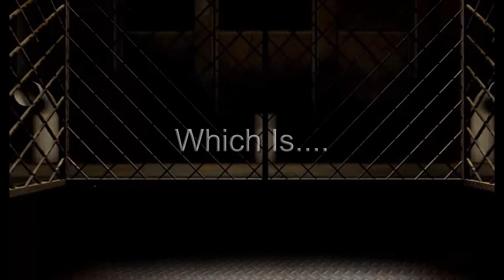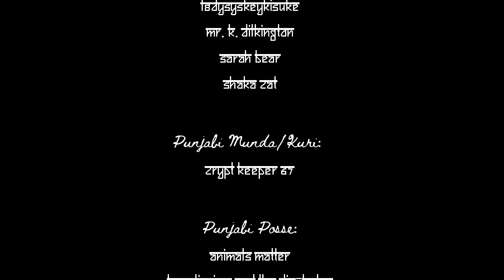The Scammer's Munda "Robotic" Team